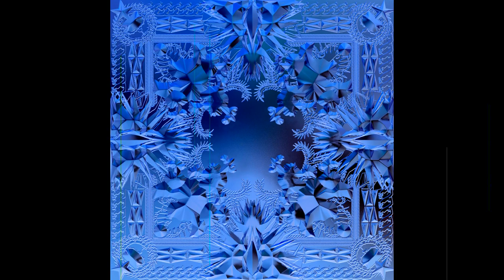JAY-Z & Kanye West - Murder To Excellence / Watch The Throne / reversed / Reversings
Song - Murder To Excellence
Album - Watch The Throne
Artists - JAY-Z & Kanye West

- Reversings